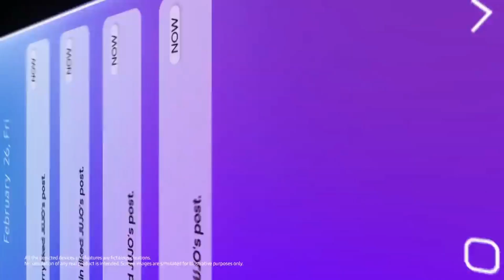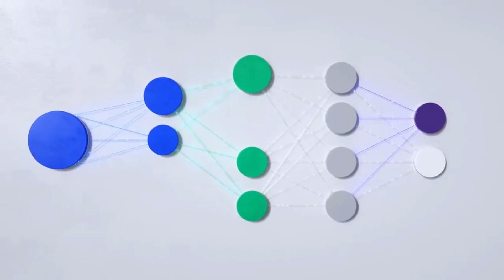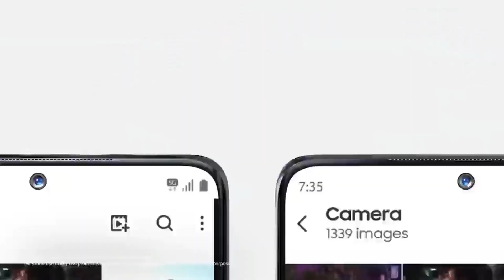Exynos 2500 , EL PROCESADOR DE SAMSUNG , GOOGLE Y AMD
AARONTECNEWS

AARONTRAILERS

MUSICA DE VIDEO :

Watch:    • Now or Never — tu...